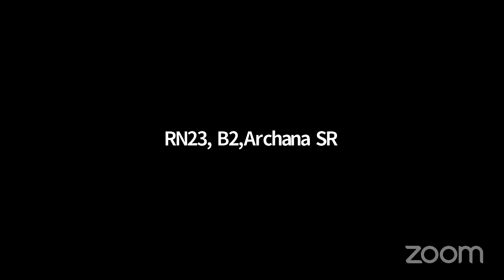TRIBUTE TO LATE DR. N. NARAYANAN NAIR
Tribute to Late Dr. N. Narayanan Nair, Former Member & Chairman of Executive Committee of the Bar Council of Kerala and Director of Law Academy